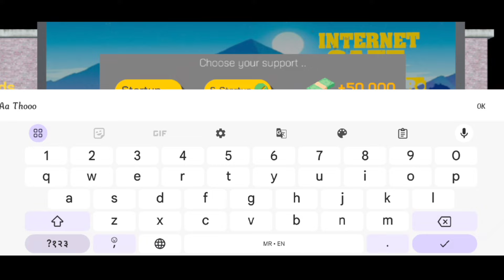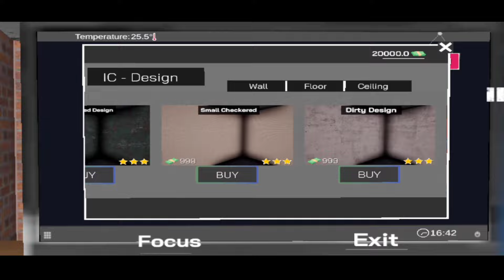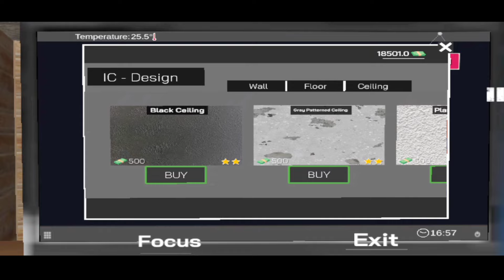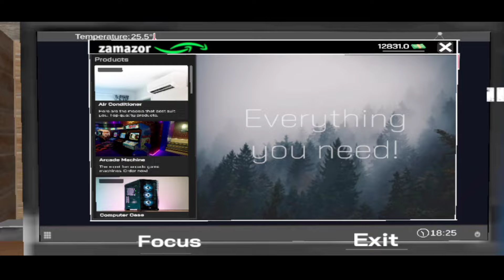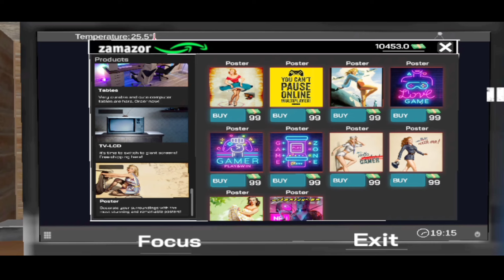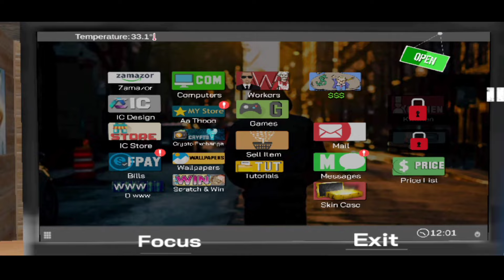I OPEN MY NEW BUSINESS 😎 Internet Cafe Simulator marathi gameplay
I OPEN MY NEW BUSINESS 😎 नवीन व्यापार सुरू केला 🤑 | Internet Cafe Simulator marathi gameplay

नमस्कार मंडळी व्हिडिओ आवडला असेल तर नक्की लाईक, शेअर
आणि सबस्क्राईब करायला विसरू नका 🥲🙏😎🚩🤩

support marathi gaming channel 😌